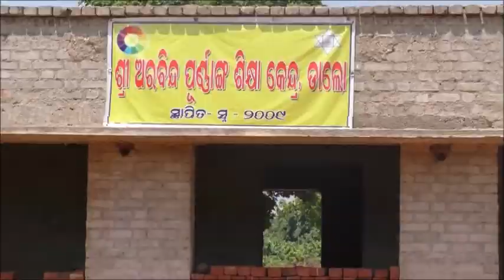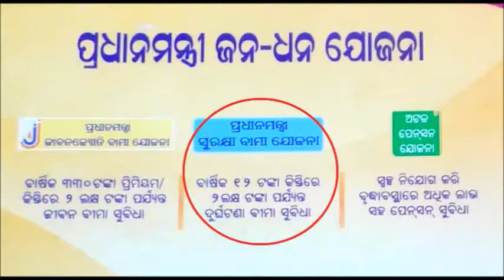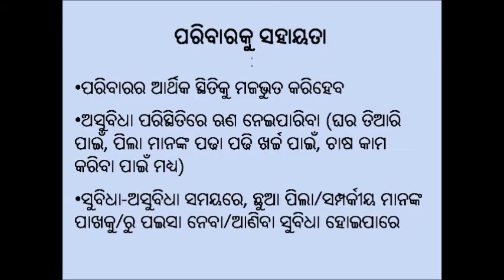Mo Bank Khata_Odia_OLM_Odisha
The video is describing different etitlements of Pradhan Mantri Jan-Dhan Yojana (PMJDY). It is explaining about different schemes under PMJDY i.e. Jeevan Jyoti Bima Yojana, Suraksha Bima Yojana and Old Age Pension Scheme. The video has highlighted various benefits of financial inclusion like savings, instant money transfer, availing loan, insurance, pension etc.